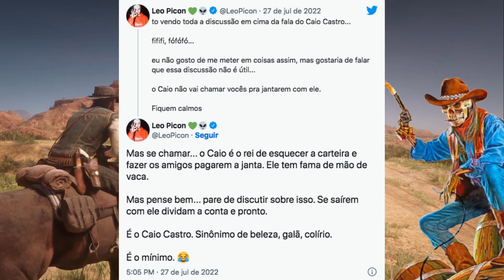CAIO CASTRO NÃO VAI JANTAR C VOCÊS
AVISO IMPORTANTE:
Este canal apresenta apenas a opinião de seu autor. Esteja a vontade para questioná-la com educação e respeito. Os comentários dos espectadores desse vídeo não são de responsabilidade do canal. Peço que mantenham o respeito e sigam as diretrizes da plataforma. Alguns vídeos apresentam recortes encontrados pela internet, ou perfis públicos (e alguns deles preservando certos dados pessoais a fim de evitar constrangimentos desnecessários). E o que digo sobre eles não necessariamente indica que minha análise reflete a realidade dos envolvidos em questão. Como relato frequentemente, os vídeos servem apenas como exemplos para tratarmos de questões para o desenvolvimento humano, em especial, masculino.

Músicas Utilizadas neste vídeo:
Tema do livro:
Title: Brett Van Donsel – Rattlesnake Railroad
Artist: Brett Van Donsel